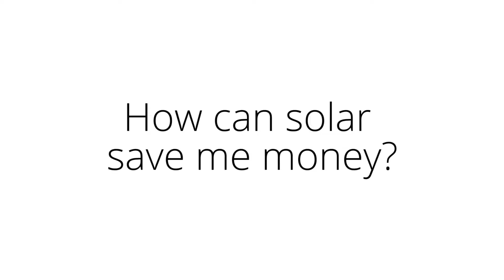How Does Solar Save You Money? (2018)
How does solar save you money? Co-founder Michael Powers how installing solar can save you money on your power bills.